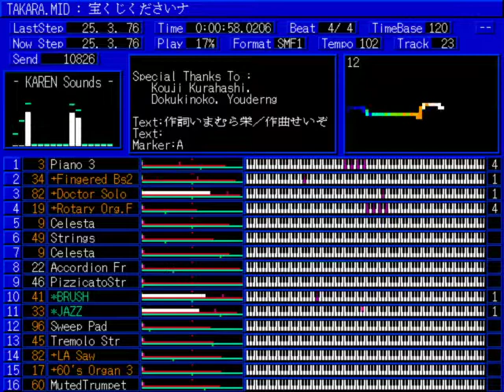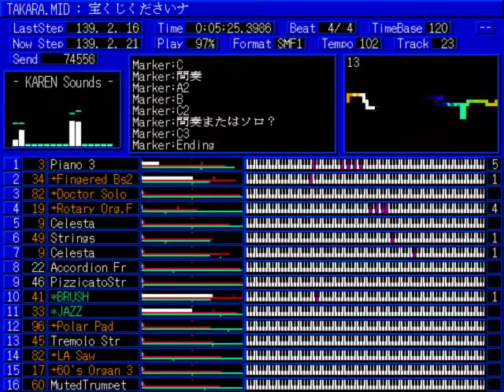Seizo & Sakae Imamura - M#5: 宝くじくださいナ [SC-88]